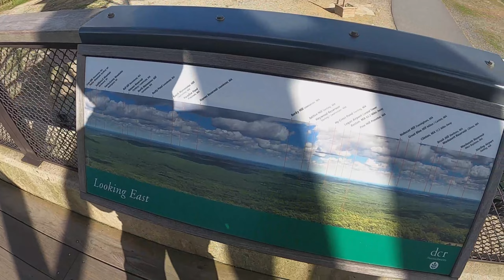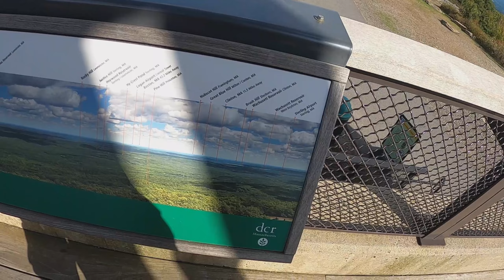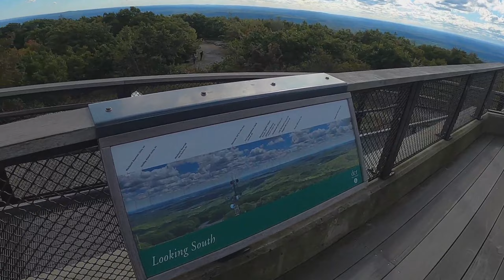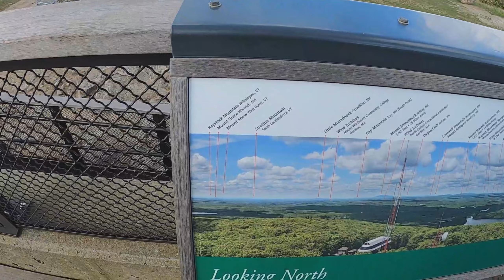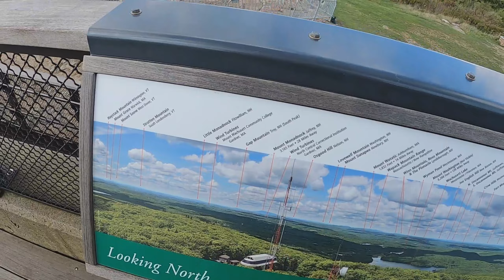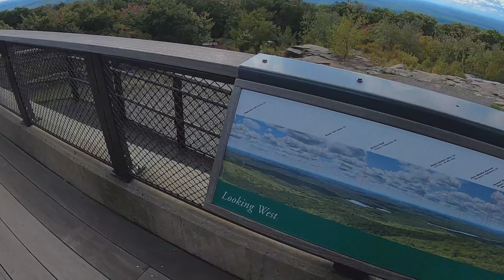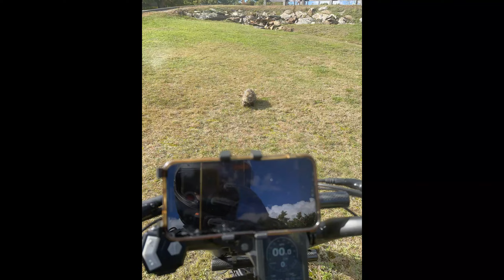Ariel Rider D-Class E-Bike: Stand-Off With a Porcupine on Wachusett Mountain!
What’s up everyone! In this one, we take a cruise up to Wachusett Mountain on our Ariel Rider D-Class, and we encounter a porcupine!